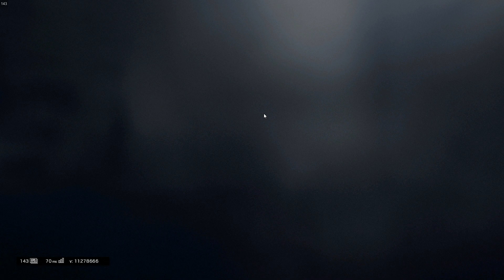RAINBOW SIX SIEGE | ROAD TO DIAMOND! #15 ¡TENSIÓN ASEGURADA! - GAMEPLAY ESPAÑOL | DRID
Twitch: Aquí podréis verme todos los días en directo y jugar conmigo :D

Twitter: Seguidme para estar al tanto de todas las novedades.

Facebook: Más y más información!

TGX: ¡El lugar de las competiciones!